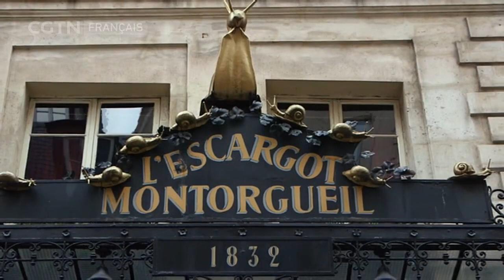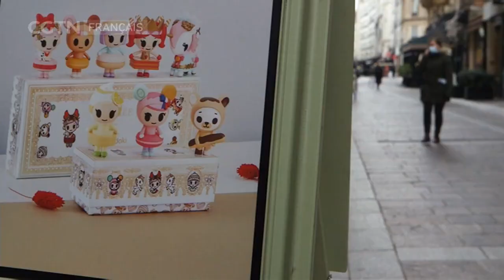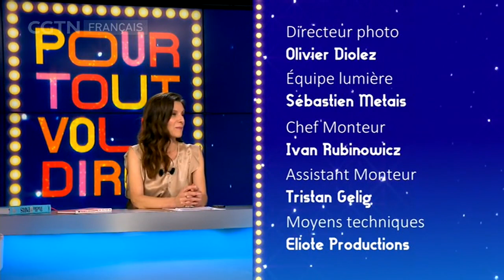Pour Tout Vous Dire - Le ventre de Paris: la France gourmande à l'approche de Noël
Avant Noël, parlons gastronomie ! Retrouvez Stéphane Layani, directeur du marché de Rungis, Gilles Pudlowski, critique gastronomique ainsi que Bénédicte Malecki fondatrice du blog "Fais-moi croquer" dans "Pour tout vous dire".